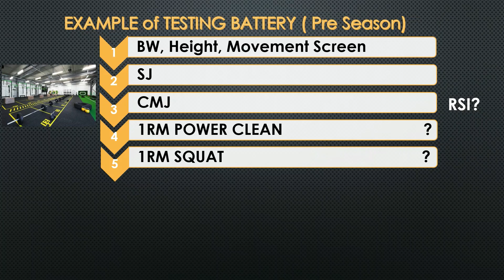EXAMPLE of PRE SEASON TESTING BATTERY Lukasz Lojas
🔥🔥❗❗RECORD YOUR TESTING DATA with PERFORMANCE REPORT version 2.2❗❗🔥🔥

Excel Sheet includes:
✅Performance report (maximal strength tests, power tests,
muscular endurance tests, agility, maximal speed tests etc.)
✅1RM TESTING PROTOCOL
✅Power Curve chart
✅F-V chart
✅Drop jump RSI incremental test ( Setting OPTIMAL Drop jump box height
✅Athlete profile based on SJ and CMJ
✅ Test ( 6 x 35 m )
✅Maximal Aerobic Speed Test (MAS calculation, ASR calculation, running distances calculation, VO2 max. estimation, MAS mesocycle template with or without Small Sided Games
✅Energy Systems Power Profile